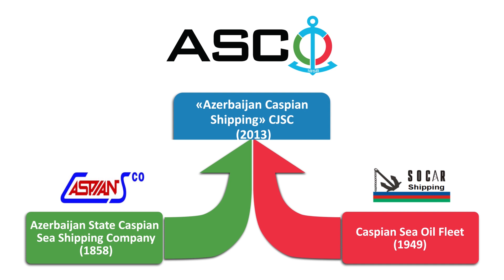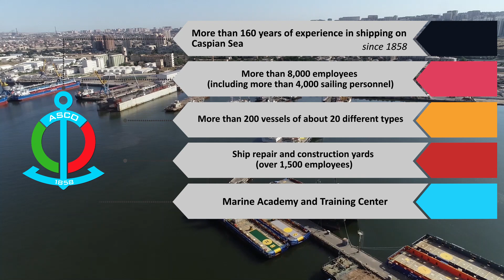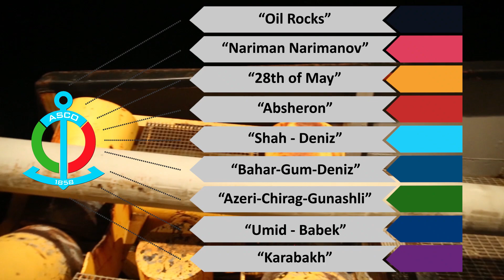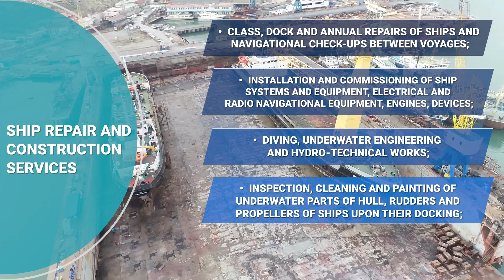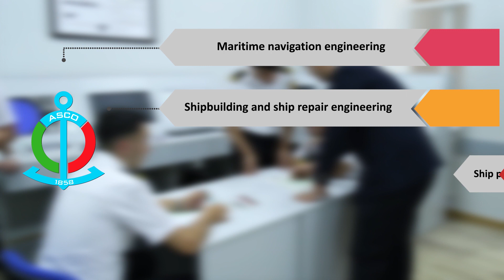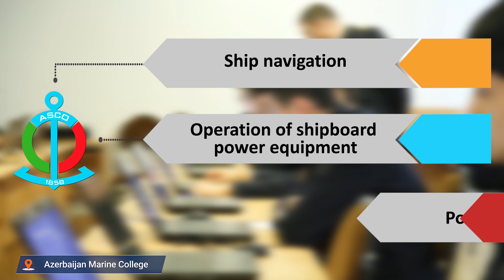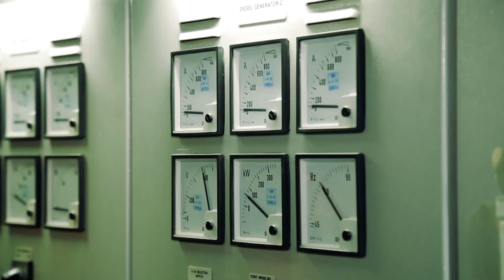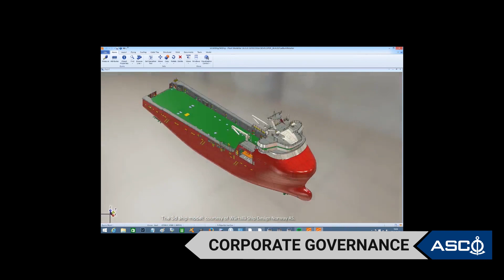ASCO - Your shortest bridge between Asia&Europe